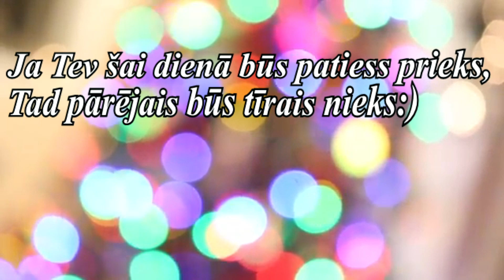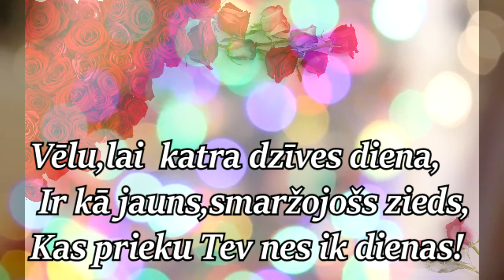Dzimšanas diena februārī!🍸💐🍾